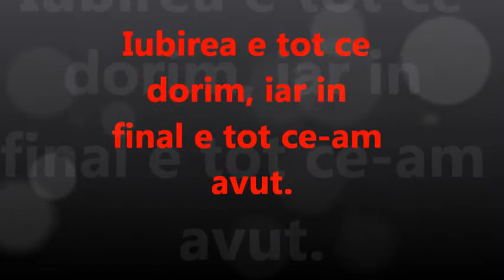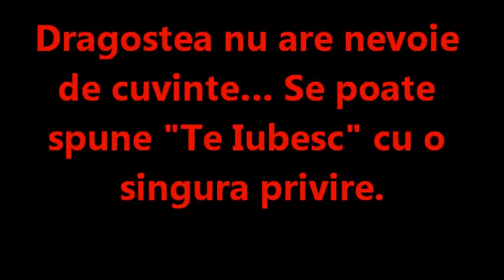o inima frinta...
Pentru a spune te iubesk,nu e nevoie de cuvinte,e de ajuns o singura privire.